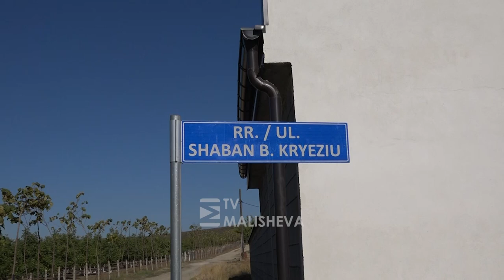Plaçkitja e armatosur në Mleqan, banorët tregojnë ngjarjen